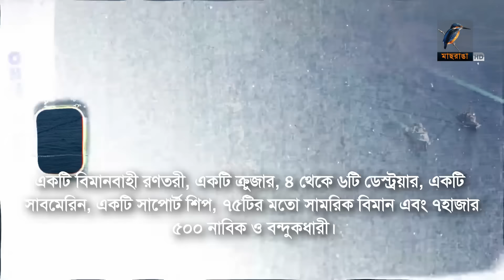ইরানকে হু/ম/কি দিয়ে ইস/রা/য়ে/লকে রক্ষার চেষ্টা যুক্তরাষ্ট্রের | Maasranga News